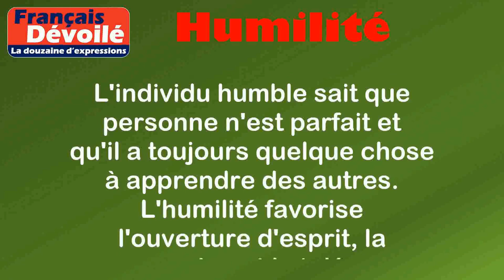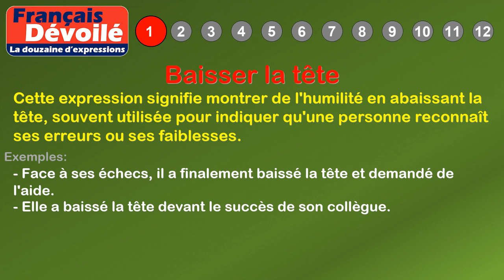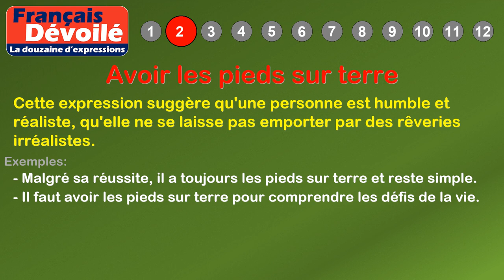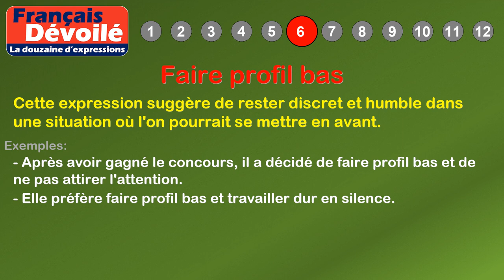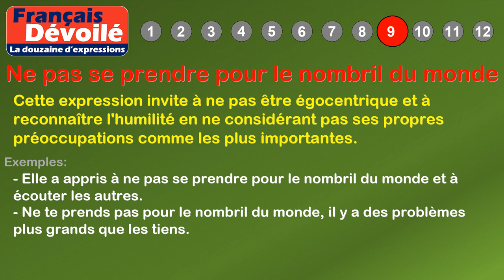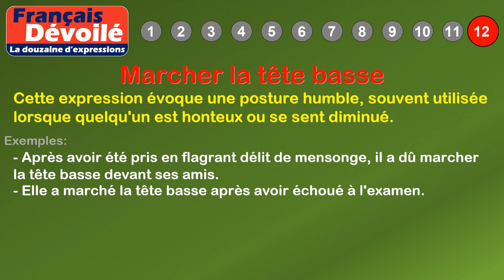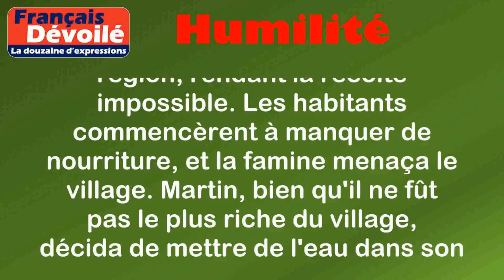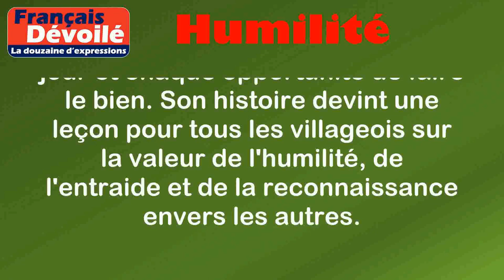Thème - Humilité (La douzaine d'expressions)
00:00 Introduction
00:18 Définition: Humilité
01:18 1. Baisser la tête
01:47 2. Avoir les pieds sur terre
02:15 3. Mettre de l'eau dans son vin
02:45 4. Rester modeste
03:12 5. Reconnaître ses limites
03:37 6. Faire profil bas
04:05 7. Manger son chapeau
04:34 8. Ramer à contre-courant
05:03 9. Ne pas se prendre pour le nombril du monde
05:35 10. Rendre grâce
06:01 11. Faire amende honorable
06:28 12. Marcher la tête basse
07:14 Histoire